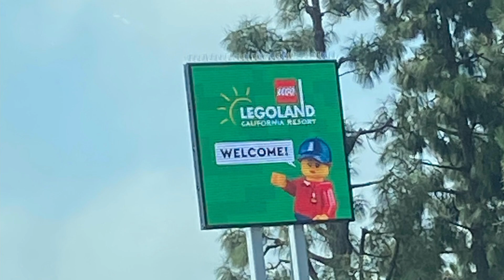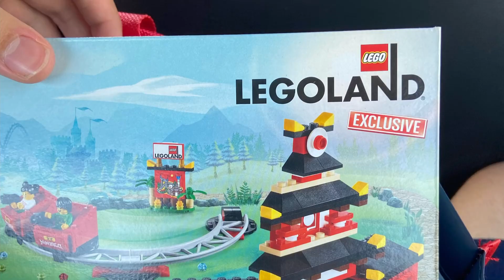Legoland July 2024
Jacks trip to Cali (Legoland)